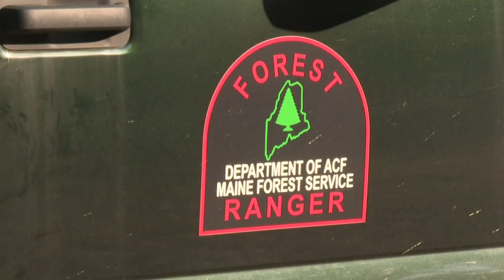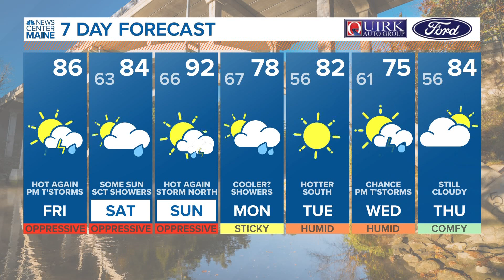5 Things to Know | Friday, August 5, 2022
5 Things to Know | Friday, August 5, 2022